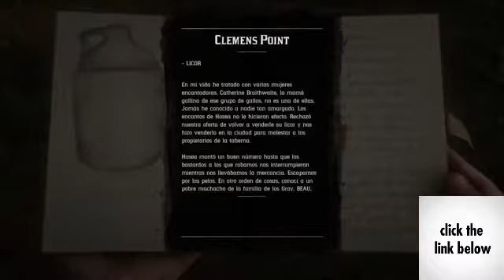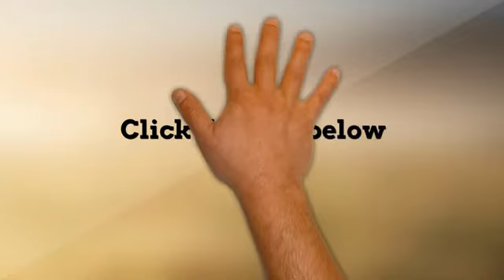ANÁLISIS RED DEAD REDEMPTION 2 español en PS4 PRO: EL MEJOR JUEGO DE LA GENERACIÓN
red dead redemption 2 Análisis de Red Dead Redemption 2 en PS4 Pro (también sale en Xbox One). El mejor juego de la generación: Rockstar Games nos ofrece su juego más ambicioso hasta la fecha.  En esta aventura de Arthur Morgan verás de nuevo a personajes como John Marston mientras cometes fechorías en el Salvaje Oeste.